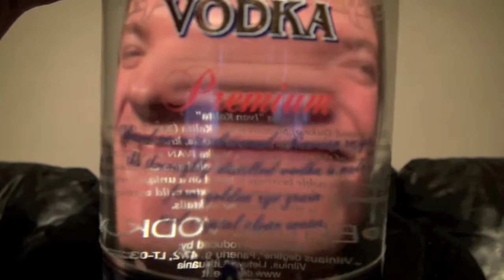F.E.S.T Videoblogg 4 - Test av juleøl & julebrus (som blandevann)